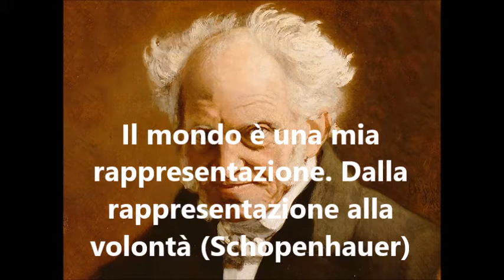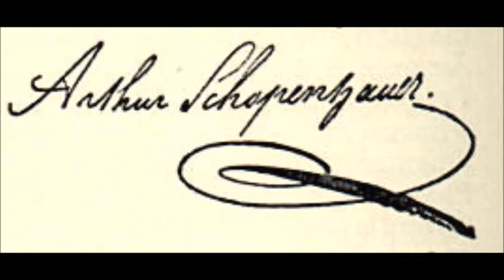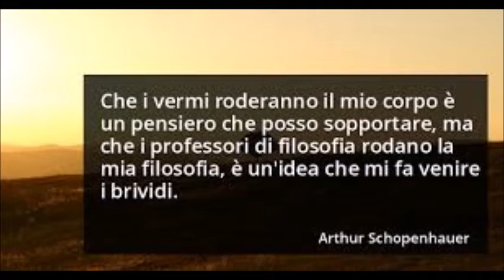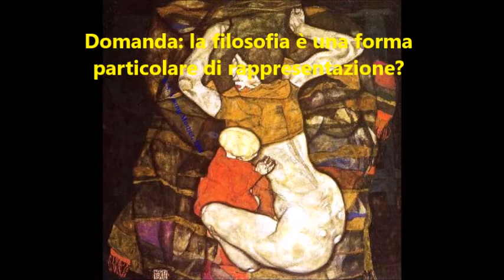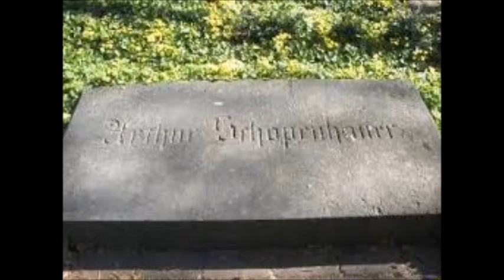Schopenhauer: Il mondo è una mia rappresentazione. Dalla rappresentazione alla volontà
Audio-lezione di filosofia per le classi quinte dei licei

📚 “Filosofia sotto il portico. Lo Stoicismo antico in compendio per studenti veraci e non-filosofi appassionati”, in formato cartaceo, YCP, €15,00 e in formato ebook, YCP, €6,99 (Novità 2023)
"Filosofia sotto il portico" introduce al pensiero stoico antico in maniera organica e completa. La parte centrale dell'opera, preceduta da un agile compendio, passa in rassegna un'ampia antologia di testi accuratamente commentati e annotati per poter essere utilizzati in chiave pratico-filosofica.
Il Manuale di Epitteto, introdotto, tradotto e commentato in senso pratico filosofico dal prof. Francesco Dipalo. Ampio apparato di note, dizionario storico-filosofico, esercizi da praticare. (2021)

Temi trattati:
Il mondo è una mia rappresentazione
Dal "fenomeno" di Kant alla "rappresentazione" di S.
Il mondo si dà a tutte le creature viventi come rappresentazione
L'uomo è l'unico animale cosciente di tale rappresentazione
Fare filosofia: potenziare la propria autocoscienza
Il mondo esiste sempre in rapporto al soggetto che se lo rappresenta
Tempo, spazio e causalità come condizioni base della rappresentazione
Ogni forma di conoscenza è rappresentazione e si fonda sul polo soggettivo in congiunzione con l'oggetto della conoscenza
L'attività del pensare non è separabile dal contenuto del pensare (quello che chiamiamo "pensiero")
Dall'isola del fenomeno all'oceano del noumeno: verso la volontà

Domanda: come marchiamo la differenza tra la visione hegeliana e quella di Schopenhauer?
Esempi di "rappresentazione" calati nel quotidiano
Domanda: la filosofia è una forma particolare di rappresentazione?

Dal mondo come rappresentazione al mondo come volontà
Il concetto di volontà-di-vita
Il corpo come strumento di conoscenza
La "testa alata di angelo senza corpo"
La corporeità come "radicamento nel mondo"
Duplicità del corpo: come oggetto di rappresentazione e come luogo di sperimentazione immediata, intuitiva delle emozioni di base
Lacerare il "velo di Maya": cogliere l'essenza del mondo
Sentire il corpo "dal di dentro"
La chiave dell'enigma: "volontà"
Il "principium individuationis"
Il "genio della specie"
La volontà come "forza cieca ed irrazionale"
Il corpo come "atto del volere oggettivato"
La volontà come istinto sessuale
Metafisica del sesso

A.SCHOPENHAUER, Il primato della volontà - frammenti dall'1 all'11
(da Le parole di Silvia. Audiolibri Poesie Racconti)